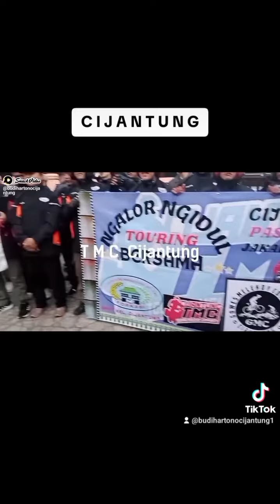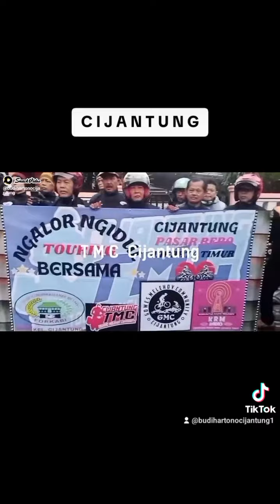5 September 2024